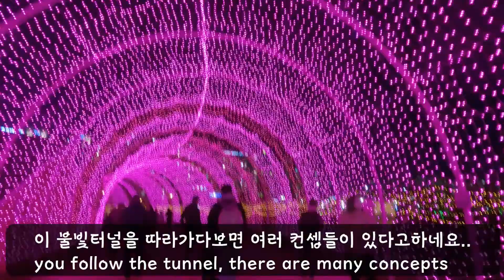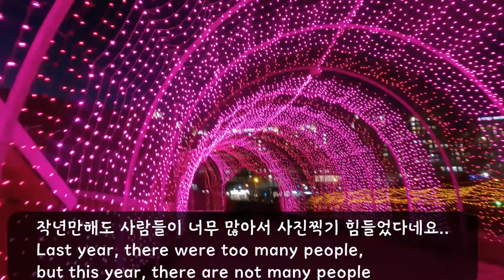다녀왔어요~ Mongolia Park Light Tunnel.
9월 공원에 불빛터널이 오픈했다고해서 다녀왔어요~
공원안에 유료로 이용이 가능하네요~ㅎㅎ

mongolia ulaanbaatar park light tunnel